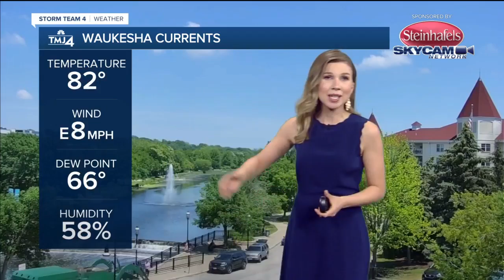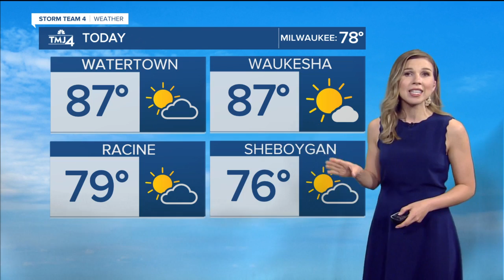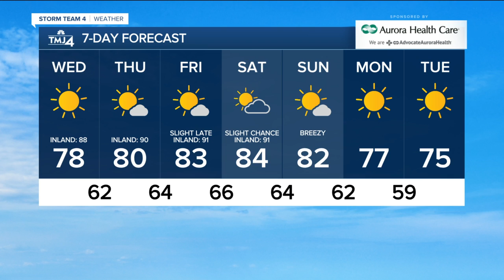Cooler towards the lake, but still toasty inland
High temperatures inland, a little bit cooler by the lake